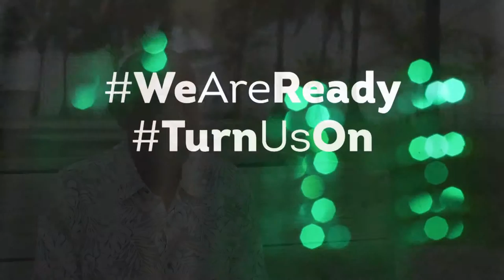Bahamian Shareholder Bradley Roberts on Cable Bahamas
Bradley Roberts, a Bahamian Shareholder since 1995, speaking about his satisfaction with his investment in Cable Bahamas.

‪#‎WeAreReady‬ ‪#‎TurnUsOn‬